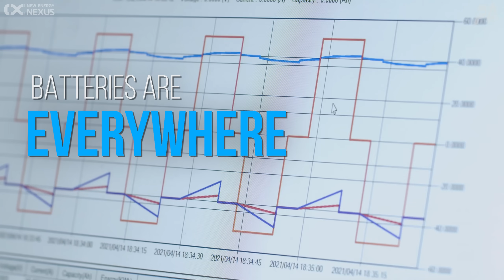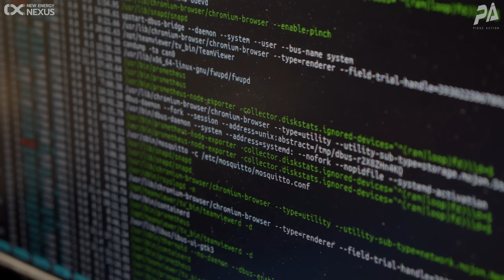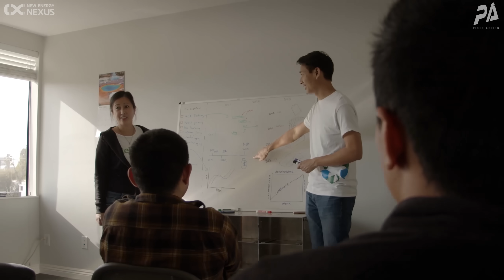Reusing EV Batteries | ReJoule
How healthy are our batteries? ReJoule has developed a revolutionary battery diagnostic test to rapidly answer this question. By cutting down the time from 6-10 hours to a couple of minutes, this company enables old batteries to have a new purpose. They help squeeze every drop of energy from used batteries. A critical need as we produce millions more EV batteries every year. Narrated by Steven Chung & Zora Chung.